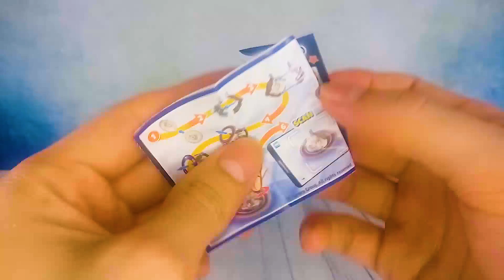Распаковка Киндер Сюрприз из серии Космическая Миссия 2023 Мини АСМР #127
Всем Привет на канале MikitaJam! Решил начать собирать коллекцию Космическая Миссия. Это серия попадалась в классических сюрпризах ApPlayDu 2022 года. Их просто перевыпустили в отдельных сюрпризах. Мне попался волчок в виде планеты с номером VV167A. Всем спасибо за внимание и отличного настроения!